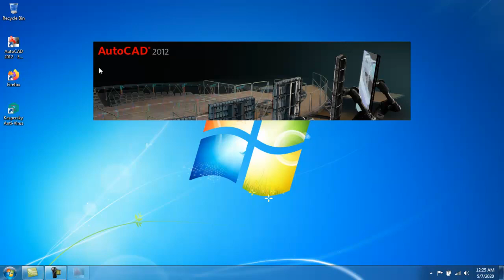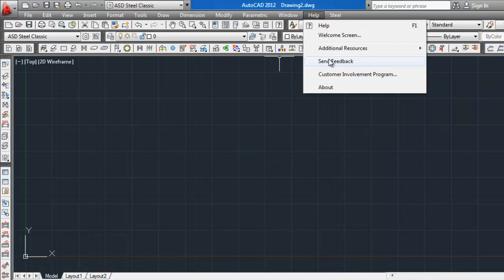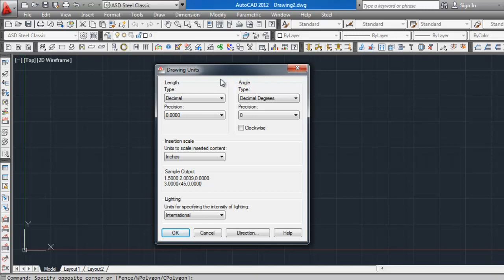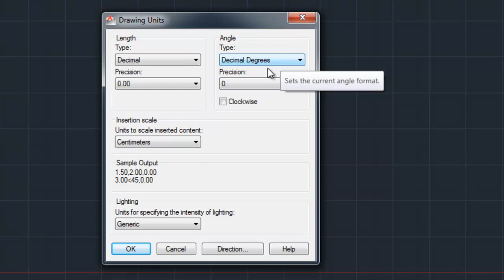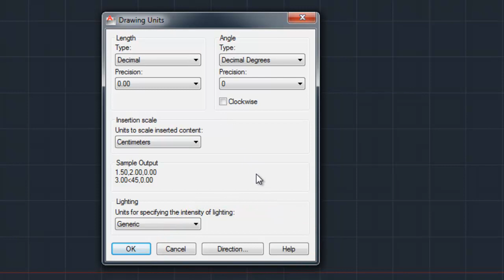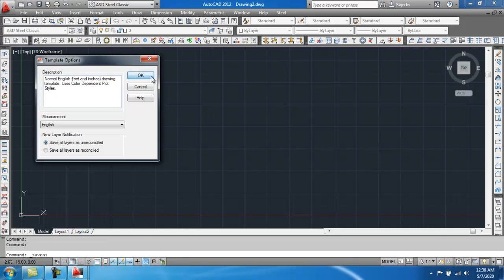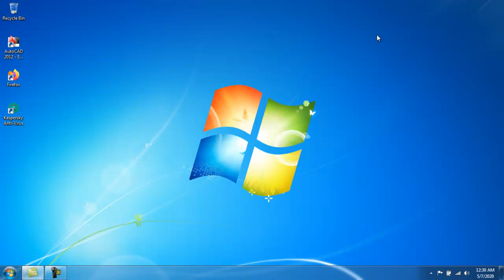Civil computer # 2 Cara membuat template di autocad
pentingnya tempalete autocad dalam kecepatan di persiapan drafting